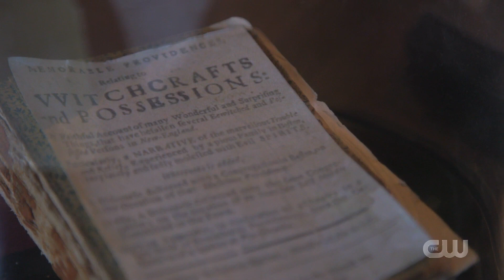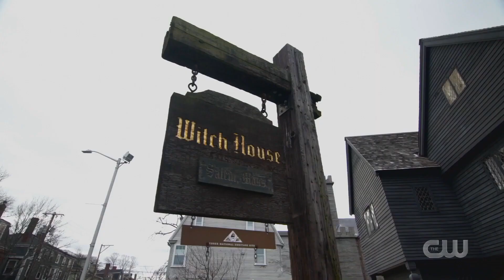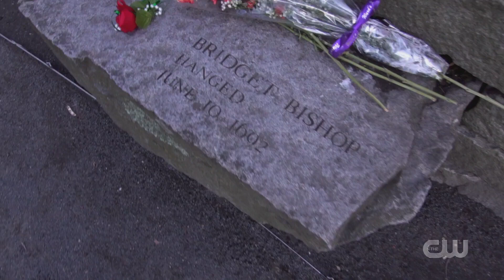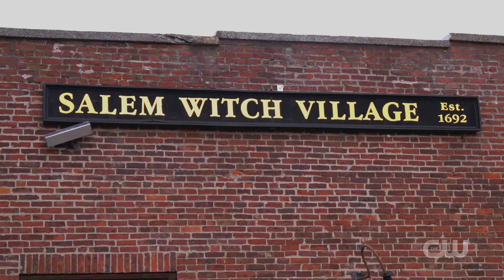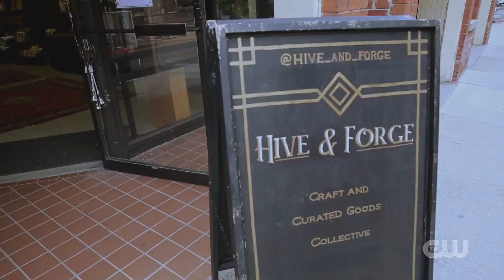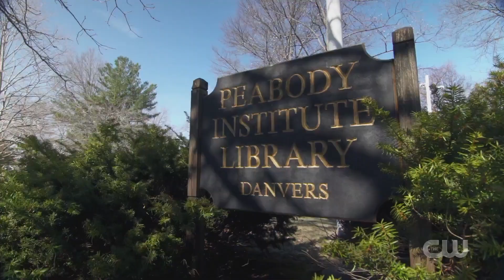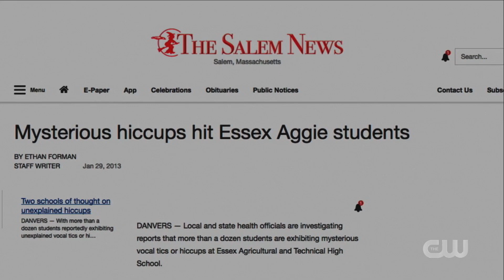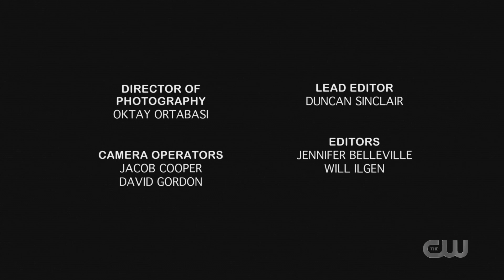Witches Of Salem Mysteries Decoded 解码未解之谜